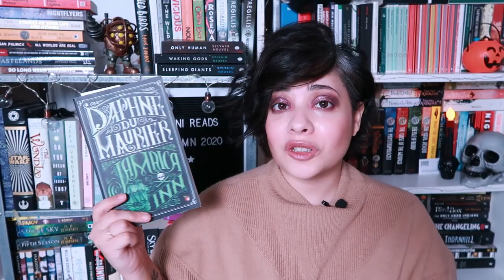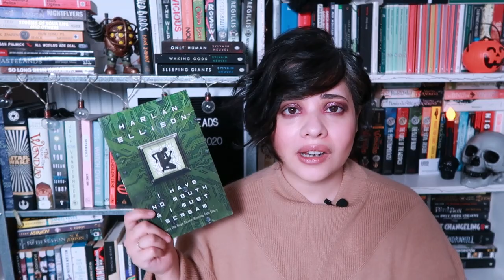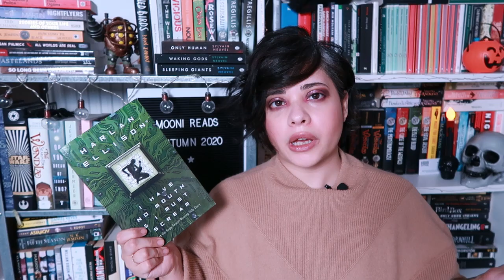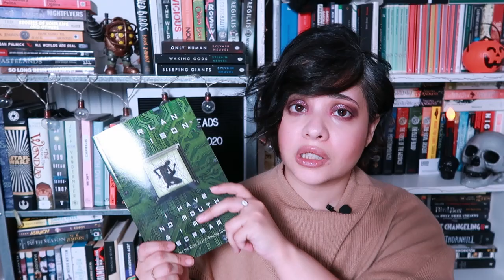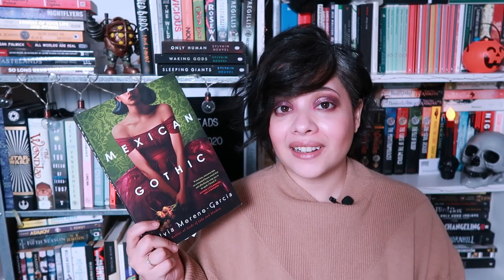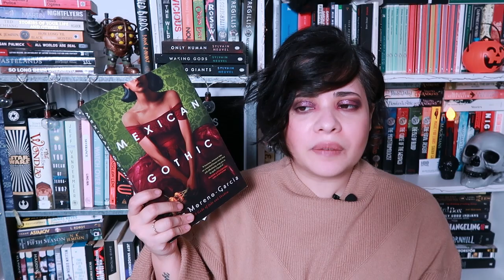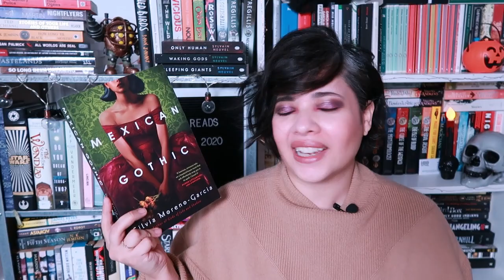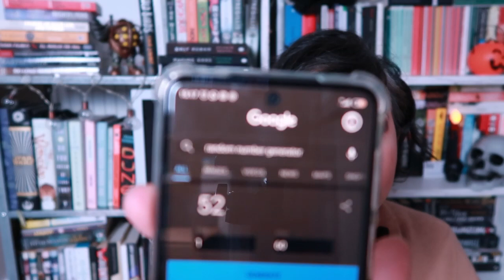October 2020 Wrap Up and Giveaway winner!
Hello everyone! I'm sorry this video is a day late but I had a lot of technical problems. Still, I wanted to update you all on what I am up to and do my Octoberwrapup2020 in which I basically hate every book I read during spookyseason but also tell you who won my bookishgieaway !!